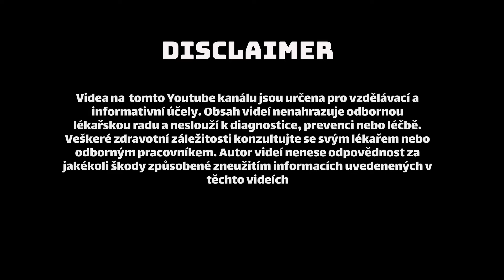Jak Snížit Hladinu Estrogenu | Inhibitory Aromatázy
V dnešním videu se zaměříme na inhibitory aromatázy.Podíváme se na to, jak tyto látky fungují, rozdíly mezi nimi a jejich využití.